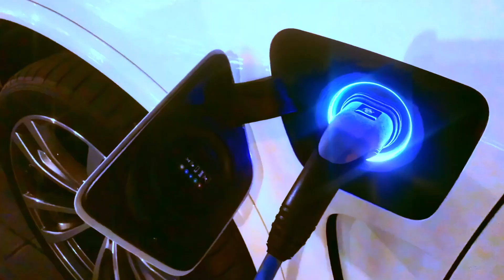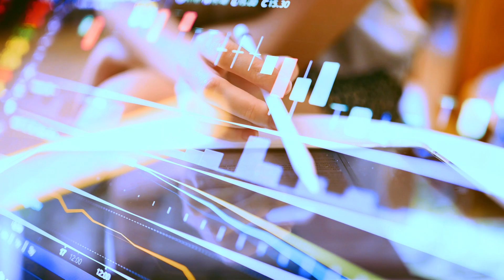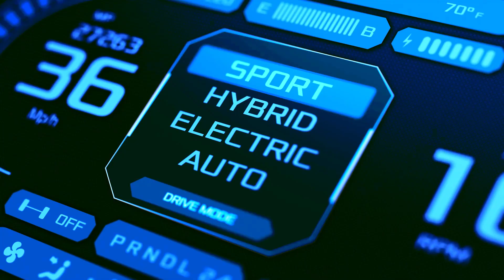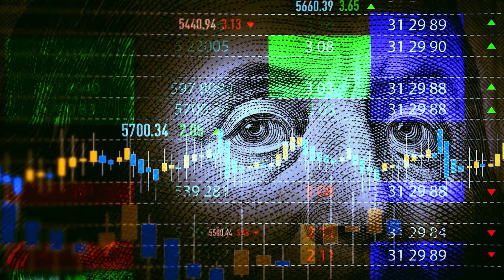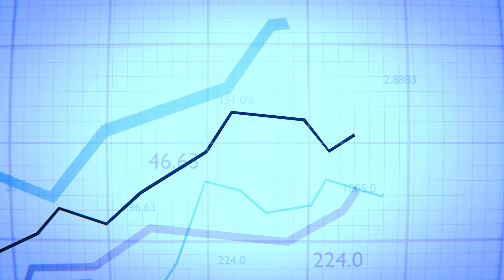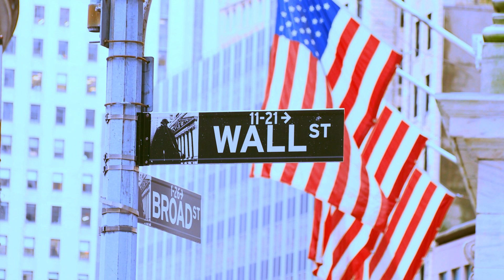CAR CRASH: CHINA DROPS $250 BILLION BOMB ON US AUTO MARKET!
Buckle up, car enthusiasts! China just detonated a $250 billion bomb on the US auto market. The shockwaves are real, and the future of American car giants hangs in the balance. Get ready for an eye-opening dive into this automotive earthquake!